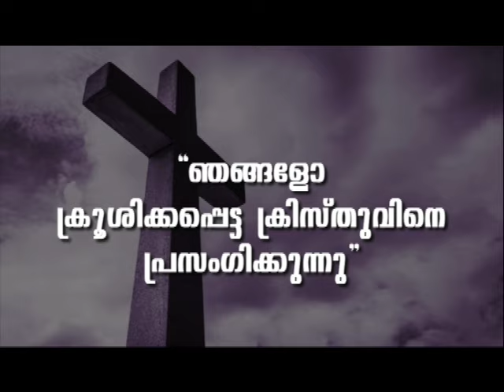PROF. M. Y. YOHANNAN | 22-06-24 8:30 PM | GOSPEL MESSAGE | CHRISTIAN REVIVAL FELLOWSHIP